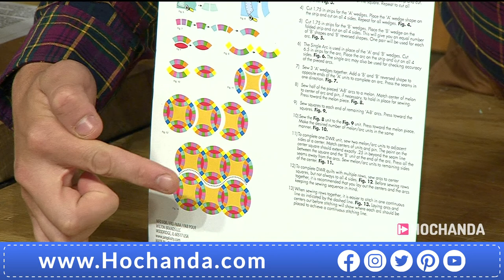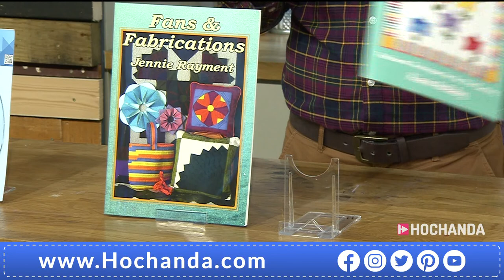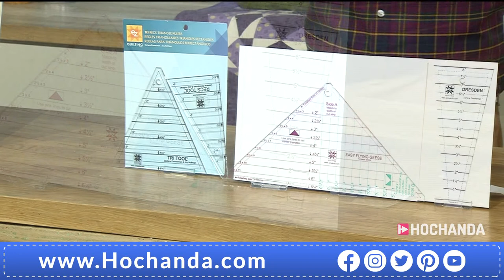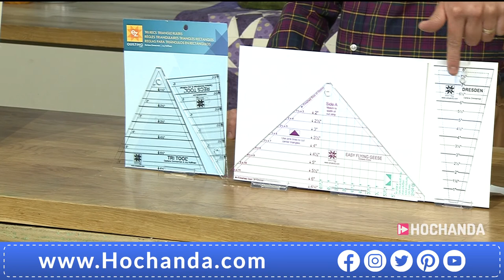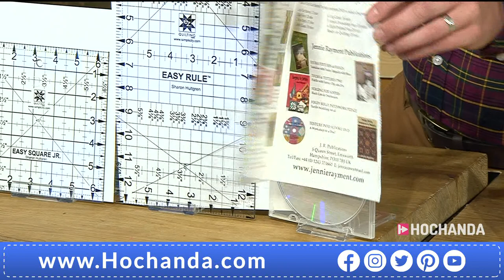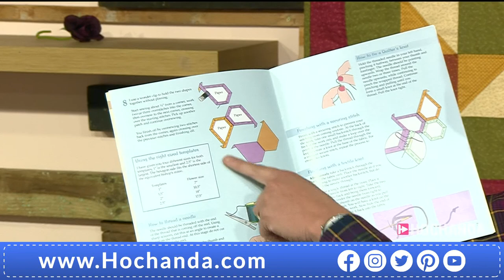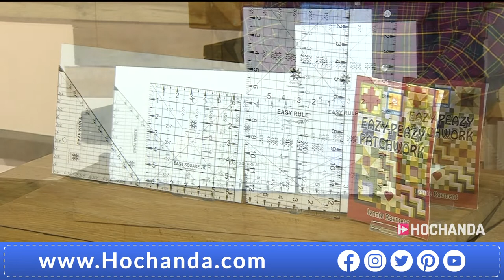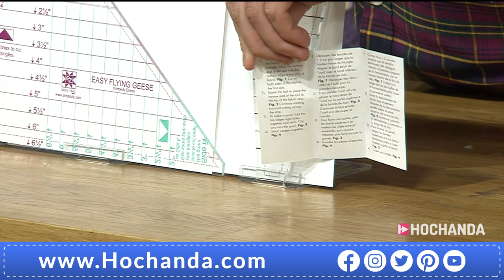Learn How To Quilt with EZ Quilting and Jennie Rayment at Hochanda!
EZ Quilting are here to straighten out your edges, banish wobbly seams and promote perfect corners. Join us for an hour of templates for all your quilting needs!